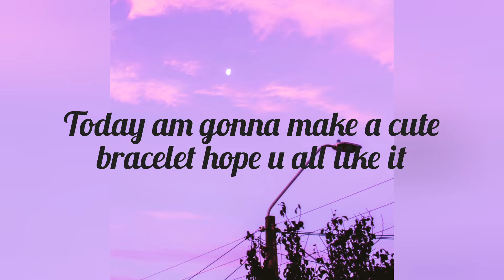A cute bracelet